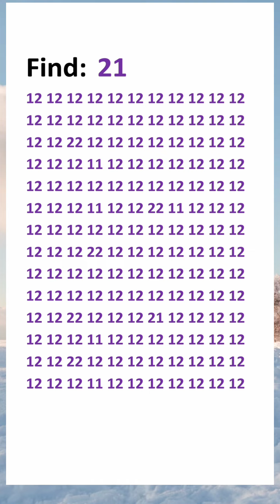June 26, 2024